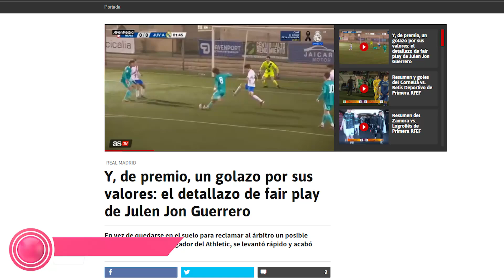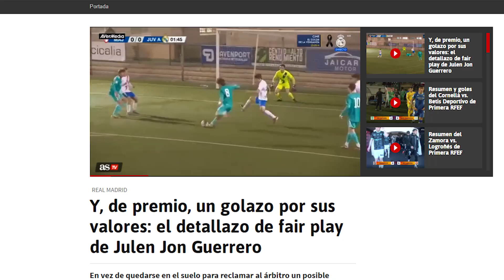Atentos al golazo del súper crack del juvenil que en 2 telediarios jugará con Mbappé